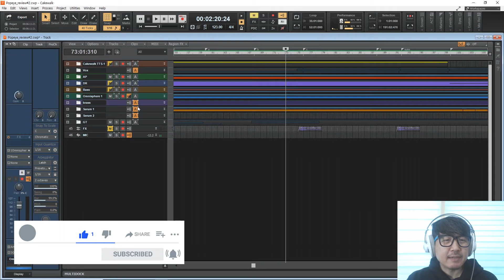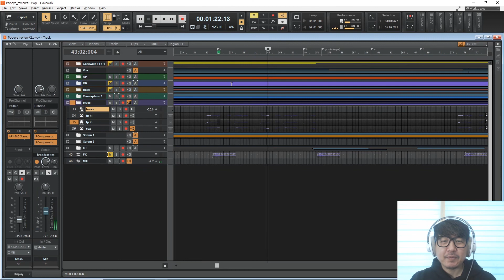free daw software cakewalk review - #6 brass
무료 소프트웨어 cakewalk by bandlab 을 이용해 제작된 밴드 바닐라무스의 2집 타이틀 곡 popeye를 트랙별로 리뷰합니다.
저희의 작업 방식, 트랙 메이킹의 특징, 각종 유용한 팁 등을 #1 drum 부터 #7 synth 편으로 나누어 모두 공개하오니 이해를 위해 정주행 부탁드립니다.

hi guys. this is track reviews of our band vanilla mousse`s song 'popeye' which was produced using free software cakewalk by bandlab.
We're going to show you how we work, the characteristics of track making, and other useful tips.

If you have any questions, please leave it in the comments and click like, subscribe to the channel, and set an alarm to get an alarm as soon as a new video is uploaded.